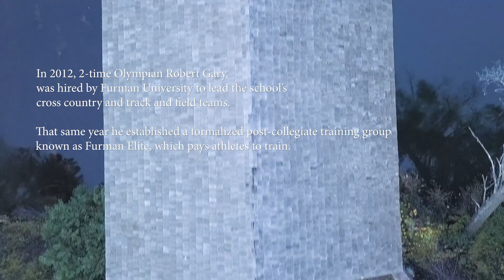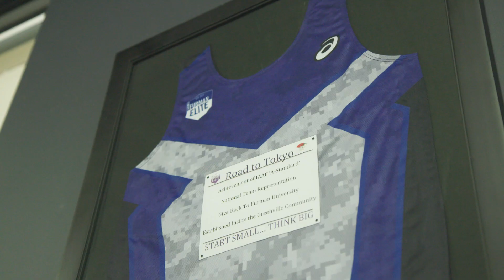Furman Elite: Good Is Not Enough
Furman Elite is a post-collegiate training group located in Greenville, South Carolina designed to give athletes all the tools they need to succeed at the next level. Coaches Robert and Rita Gary know that if better is possible, good is not enough. Meet Furman Elite.

Presented by ASICS